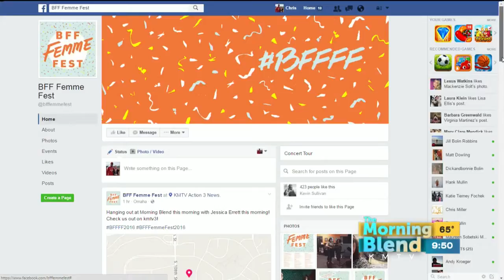Benson First Friday Femme Fest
Benson First Friday Femme Fest celebrates women in music in Omaha and our surrounding communities!  You can catch live music at any of eight different venues around Benson.  In all there are 56 bands in seven hours!  Jessica Errett is here to perform AND to tell us more about the event.